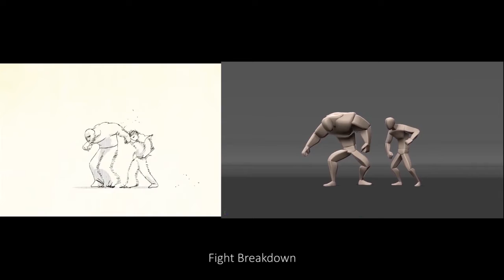deboleena Patra - Animation Showreel